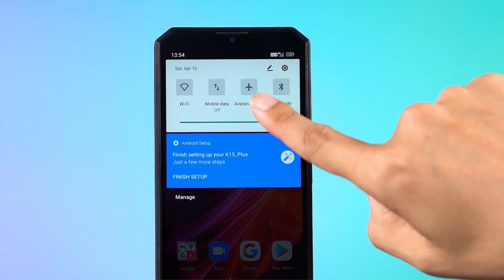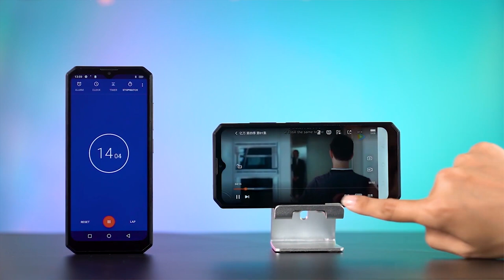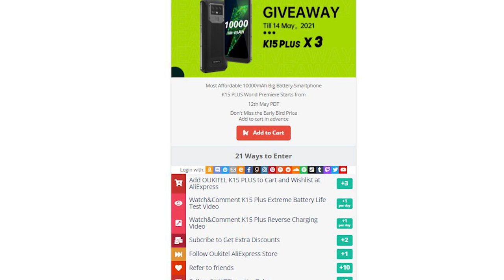K15 Plus - НОВИНКА С ОГРОМНОЙ БАТАРЕЕЙ ЗА СКРОМНУЮ ЦЕНУ! Анонс Оukitel k15 plus